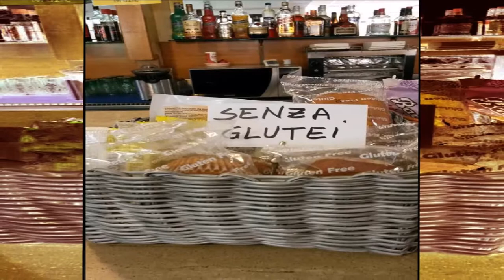Ignazio Parente " Crazy Time"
Foto stane dal web.